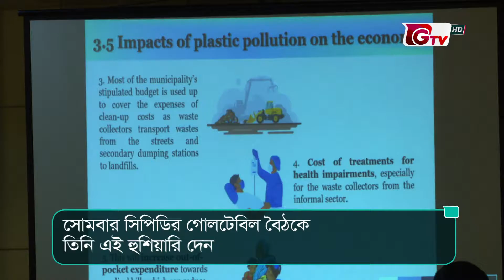নিউজ ফ্ল্যাশ - সকাল ৭টা | News Flash - 7 AM | Latest News Headlines | GTV News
নিউজ ফ্ল্যাশ | News Flash | Latest News Headlines | GTV News